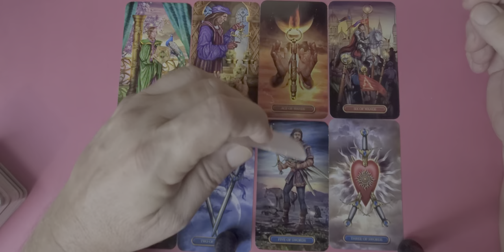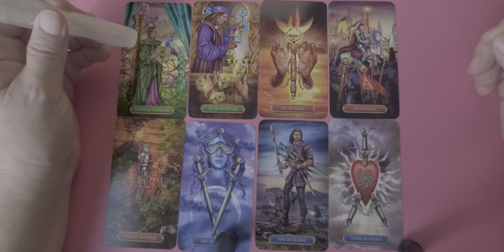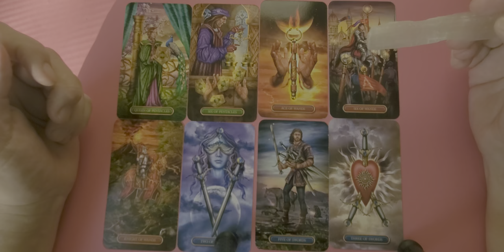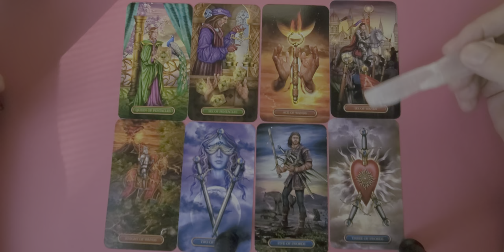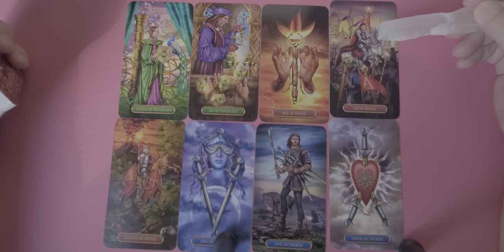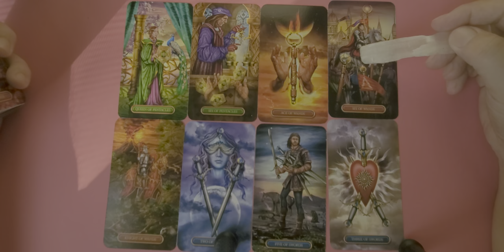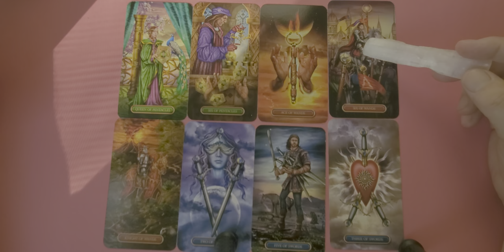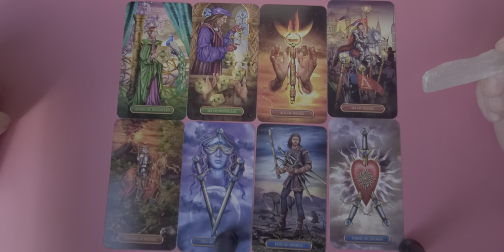Leo Singles Tarot "Meet Your Soulmate" Reading - a Cap Moon/Virgo Sun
Tarot Leo Singles "Meet Your Soulmate" a love romance & relationship reading for Leo Sun, Moon, Rising & Venus energies. This is an always positive reading asking Spirit simply who is the right one for you.